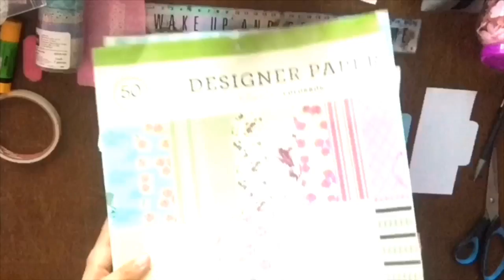PenPal Letter / Pink Theme